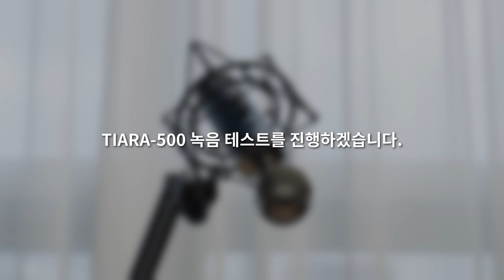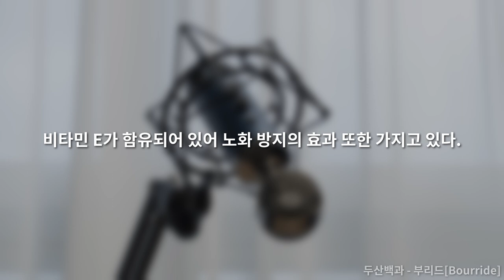MAXTILL TIARA-500 녹음 테스트